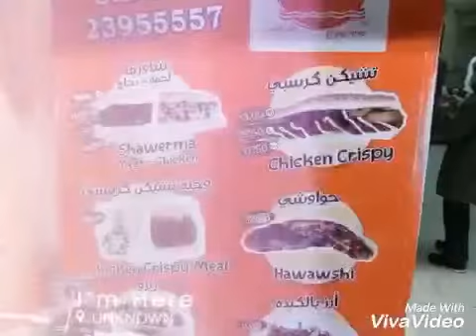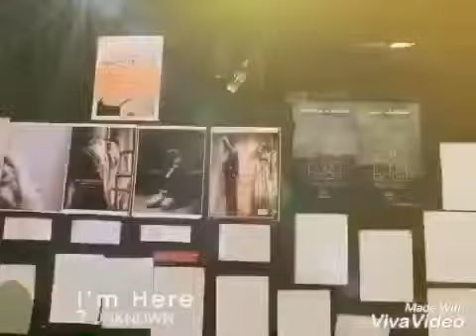中東旅遊｜在地人帶路 夜遊埃及開羅